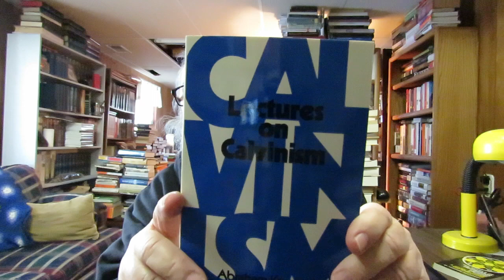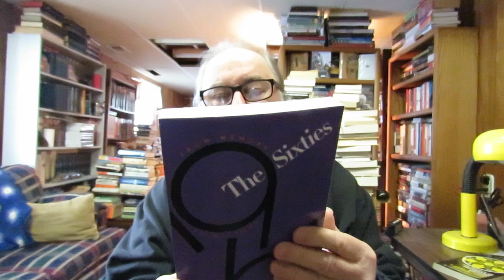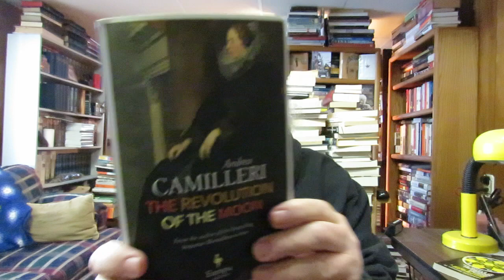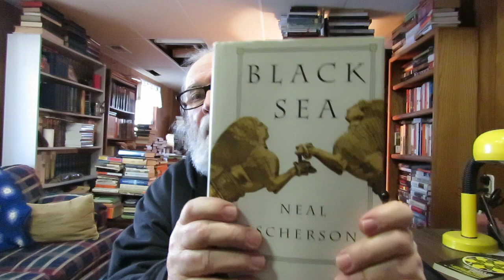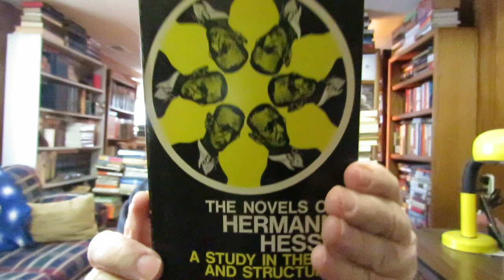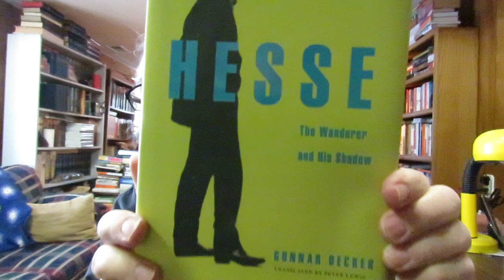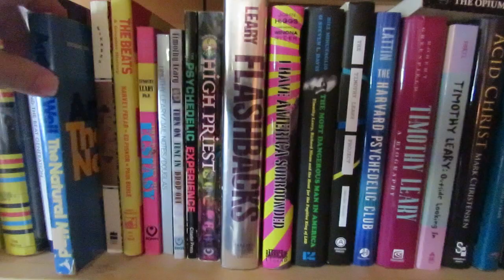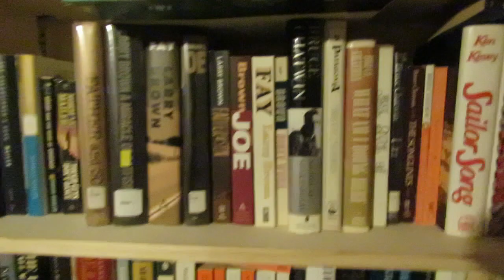Bluestocking Books Shoppe used books haul and a quick tour of my library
'Erasure' A Novel by Percival Everett

'The Civilization Of Europe In The Renaissance' European History by John Hale

'Shoulder To Shoulder: A Documentary By Midge Mackenzie The stirring history of the Militant Suffragettes: the voices, the faces, the deeds, the memories, the personal testimony of the remarkable women who fought-and won-the battle for the vote

'Man And Ethics: Studies In French Classicism' by Paul Benichou

'The Fall Of The Ottomans: The Great War in the Middle East' by Eugene Rogan

'Berlin Now: The City After The Wall' by Peter Schneider Translated By Sophie Schlondorff

'Black Sea' history of the Black Sea region by Neal Ascherson

'The Revolution Of The Moon' history fiction by Andrea Camilleri Translated by Stephen Sartarelli

'How to Travel with a Salmon & Other Essays' by Umberto Eco Translated From The Italian By William Weaver

'The Novels Of Herman Hesse: A Study In Theme And Structure' by Theodore Ziolkowski

'The Story Begins: Essays On Literature' by Amos Oz Translated by Maggie Bar-Tura

'The Disappearance of Childhood' Mass Media by Neil Postman

'Lectures on Calvinism' by Abraham Kuyper

'Essentials for Christian Theology' Edited by William C. Placher

'The Sixties: From Memory To History' essays Edited by David Farber

'The Third Rumpole Omnibus' fiction by John Mortimer

'The Soul Of The American University: From Protestant Establishment to Established Nonbelief' by George M. Marsden